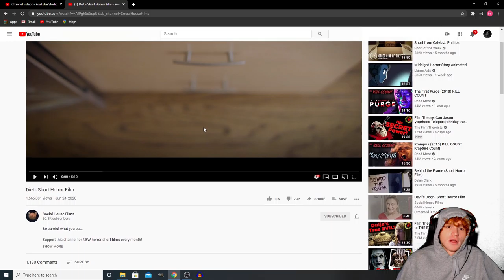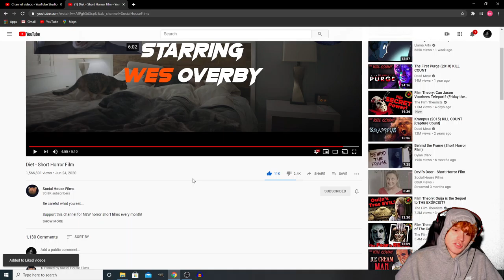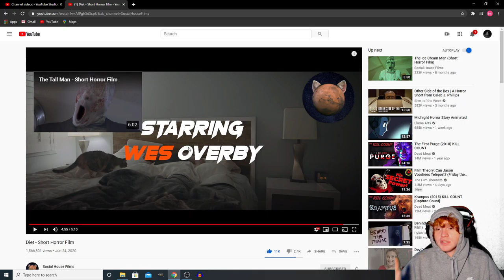HorrorReacts Diet - Short Horror Film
PLEASE LEAVE LIKE IF YOU ENJOYED!